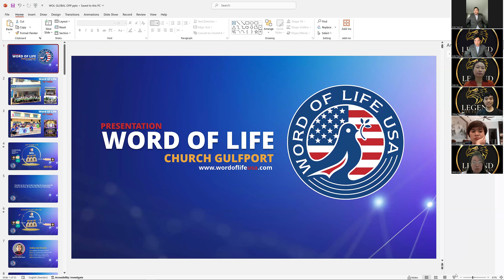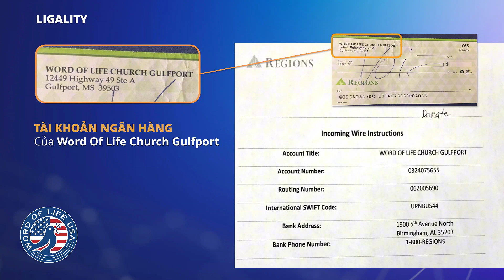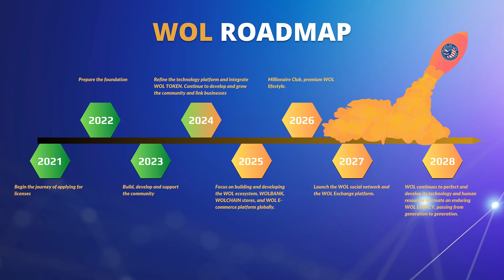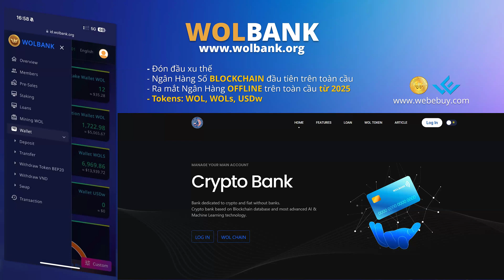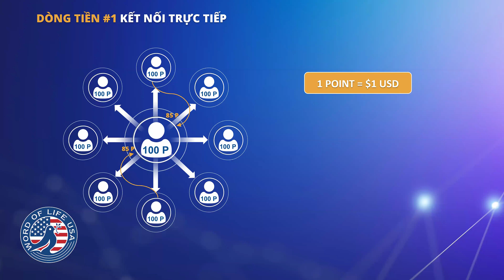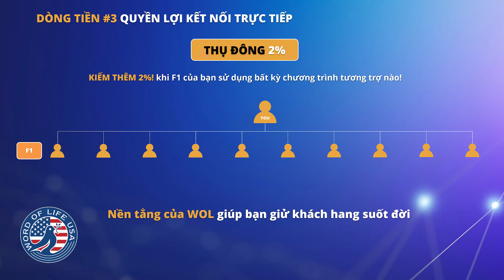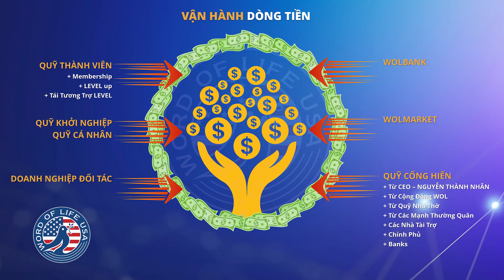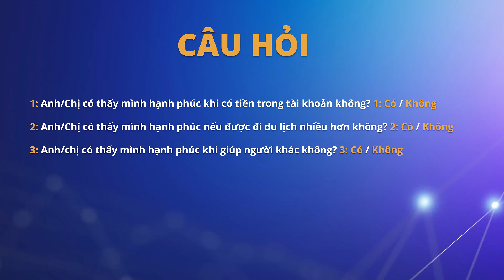Tổng Quan Về WORD OF LIFE 18/10/2024